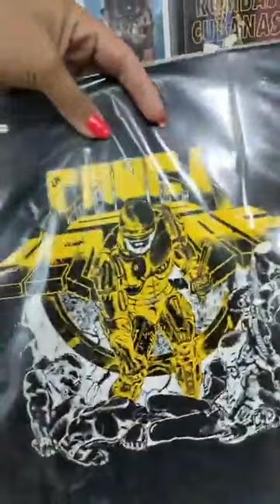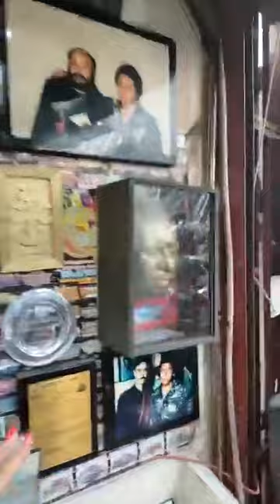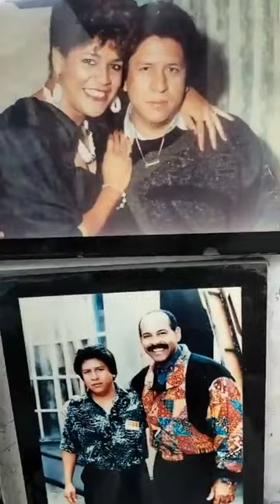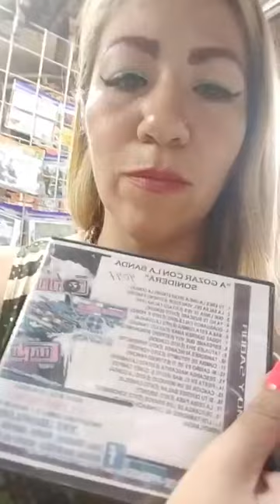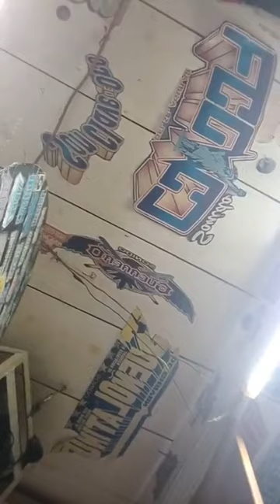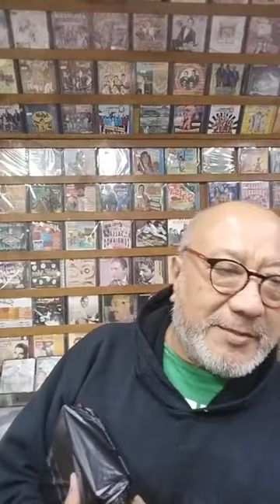SONIDO LA BATICHICA EN DISCOS MEDELLIN BARRIO BRAVO DE TEPITO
CONTRATACIONES CON AUDIO O A CABINA SE HACEN PRESENTACIONES PARA TU SONIDO COMERCIALES  Y COREOGRAFIAS PARA TUS XV AÑOS